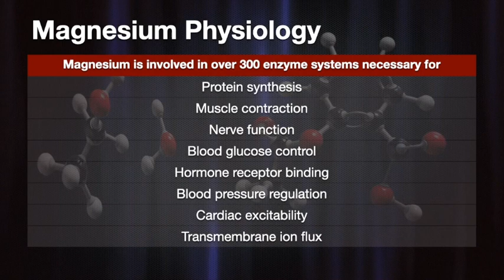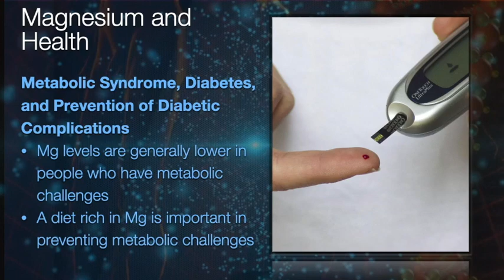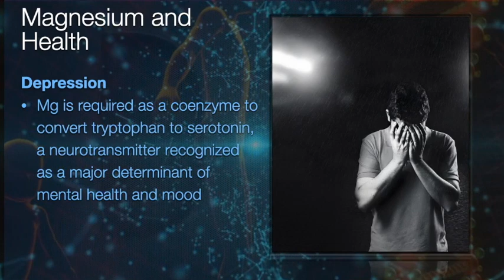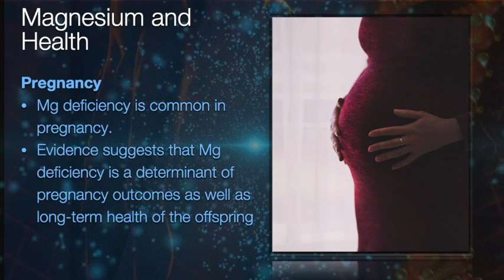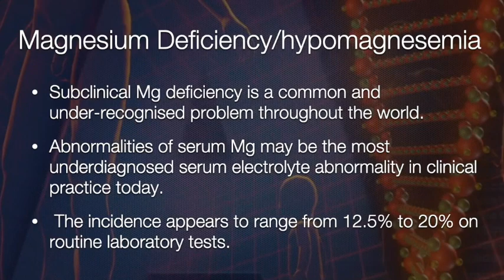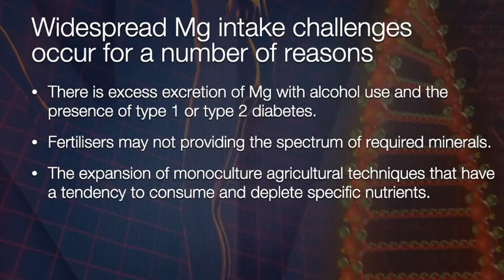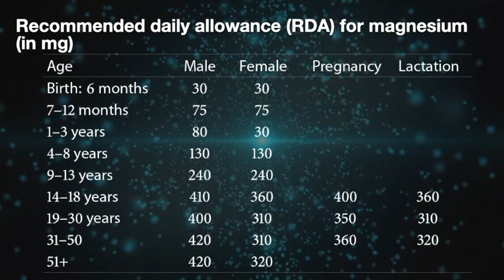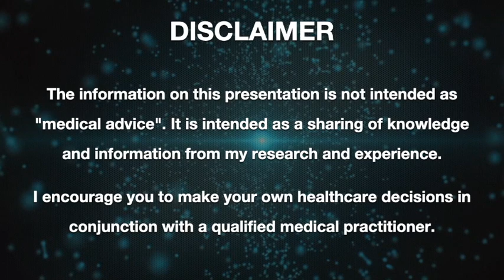MAGNESIUM! The king of Healthy Minerals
Magnesium is "essential". Period!
It is the fourth most common mineral in the human body after calcium, sodium, and potassium.
Magnesium is involved as a cofactor in more than 300 enzyme systems and is required for such fundamental processes as energy production and nucleic acid synthesis
Doc Ben, makes understanding the needs of this essential micronutrient  Magnesium easy!